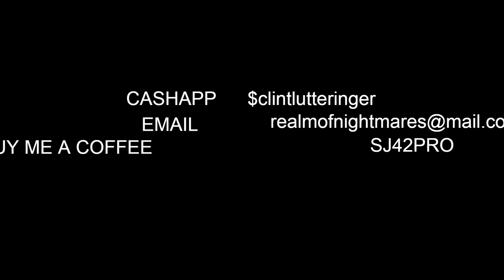The Farva Challenge Part 7